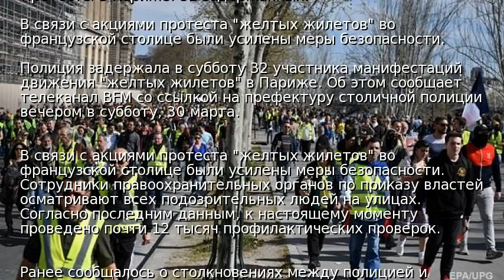Протесты в Париже: 32 задержанных